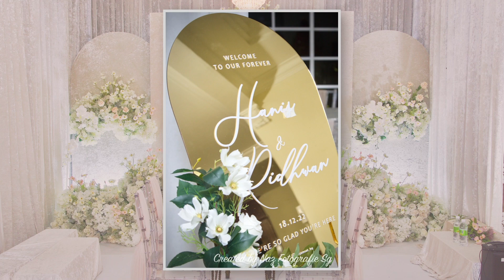Hanis & Ridhwan | Wedding Photo Slides | Beautiful Bride & Groom | Naz Fotografie Sg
With so much of your effort for Viewing, Liking and Expanding my videos by Sharing to your Profile,.

As part of my Appreciation to You, My Friends, all around the world. You might just be the next model to my upcoming video sketch by surprise.

Meanwhile, just sit down, relax and enjoy the whole video. Leave me a comment to show your love and support. Thank You!